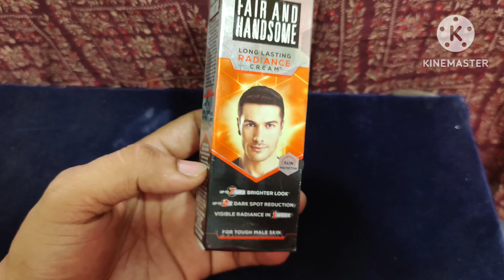Men Fair and😱 handsome 💯cream best emami 🔥 men 👌best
fair and handsome men's face cream review
fair handsome cream kaise use karte hain